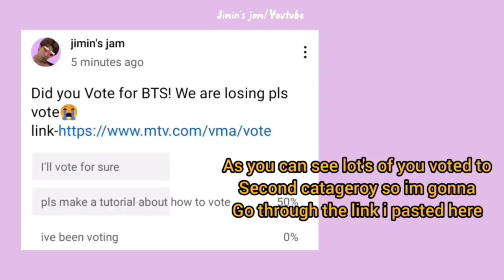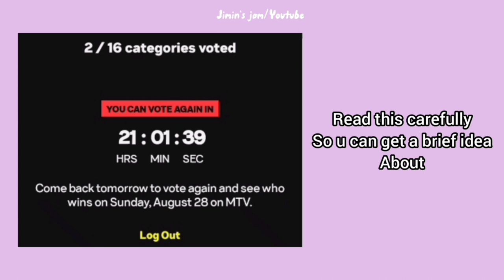HOW TO VOTE FOR BTS - VMA AWARDS - a Guide!💜